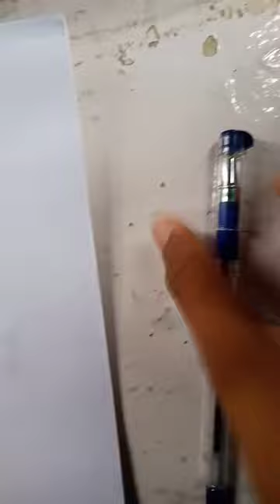i tried to draw blue pen outline my art#shorts